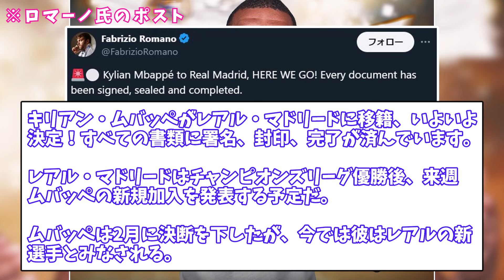【※ガチです】エンバペ、レアル・マドリーへついにHERE WE GO！！